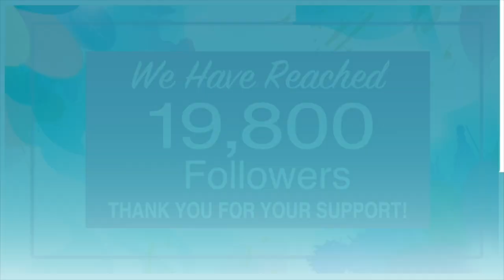"That Was The Week That Was" For Saturday, August 24, 2024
Here is the Journal's 235th edition of its "That Was The Week
That Was" Show for Saturday, August 24, 2024.
It's a compendium of news events of importance throughout the region for the past week!